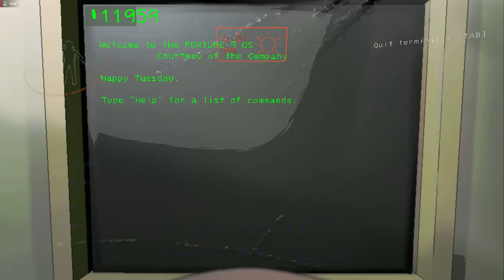LETHAL COMPANY SUPERCUT